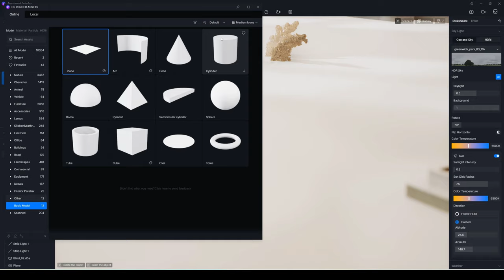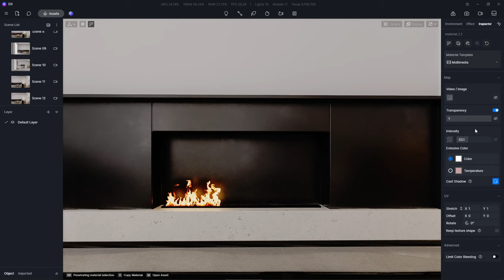How to Create Smoke, Steam, and Fire in Renderings in 1 Minute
In this video, we'll show you how to simply create smoke, steam and fire using Multimedia Material Transparency in D5 Render.

Artists: SHIHE, Dreambox Design Studio